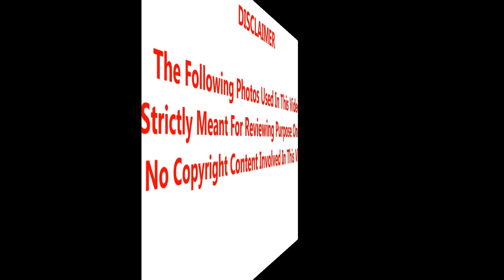🔴நடிகர் கலையரசனின் நிஜ மனைவி மற்றும் அவருடைய உண்மையான முதல் மனைவி யார் தெரியுமா??